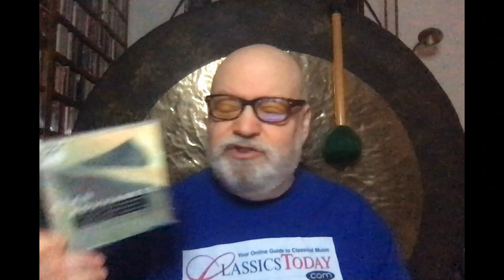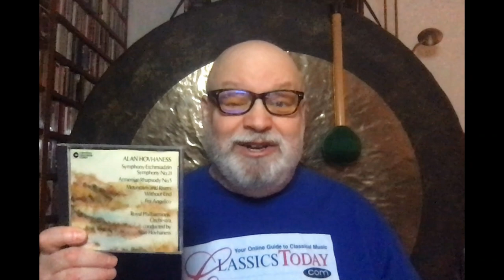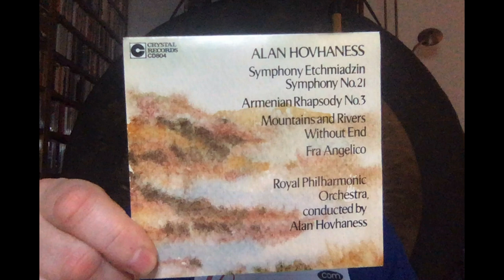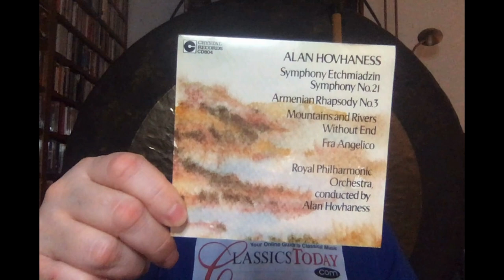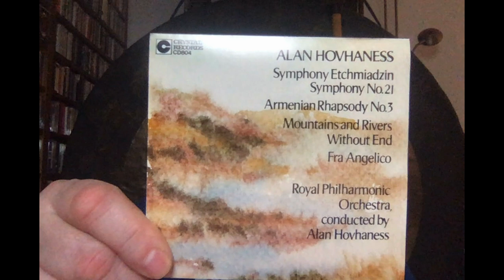Review: The Luminous "Fra Angelico" of Alan Hovhaness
Best known for his Second Symphony ("Mysterious Mountain"), Hovhaness wrote a tremendous amount of music in a compelling, wholly personal style, and most of it is completely unknown. "Fra Angelico," a 1968 tone poem inspired by the frescos of the great Renaissance artist, is certainly one of his best pieces, and a great way to get to know him.